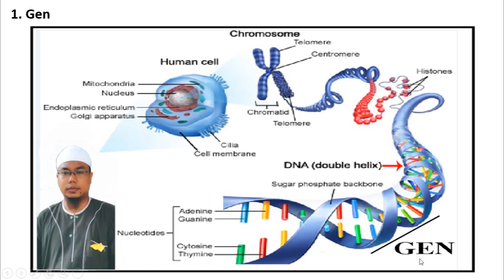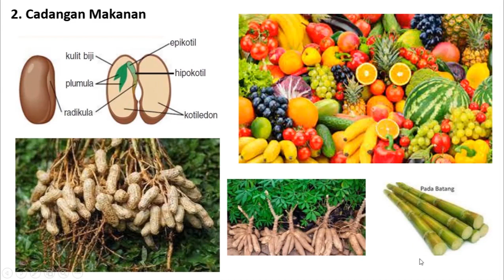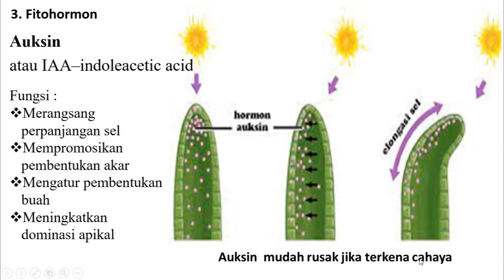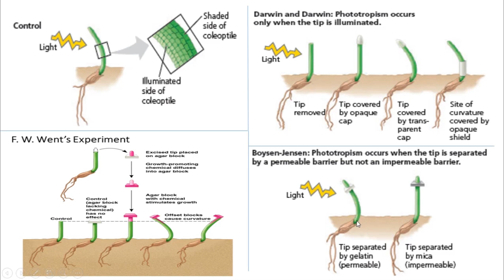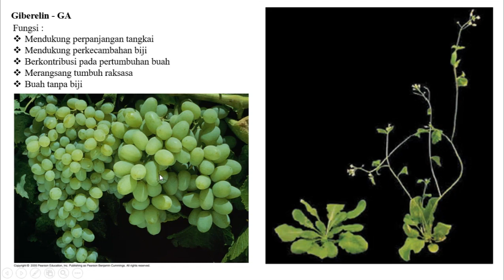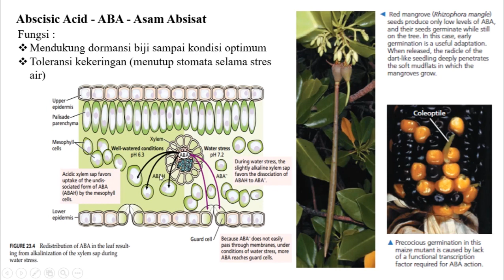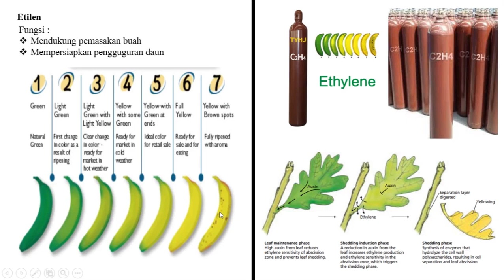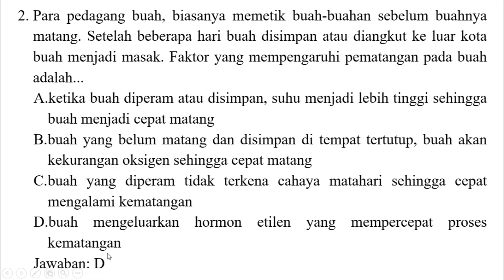Pembahasan Soal KSM Biologi KabKo 2018 No.2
Membahas soal No. 2 KSM Biologi Tingkat Kabupaten/Kota Tahun 2018